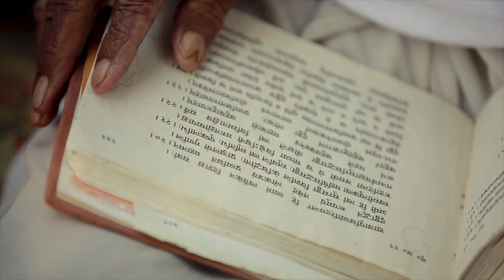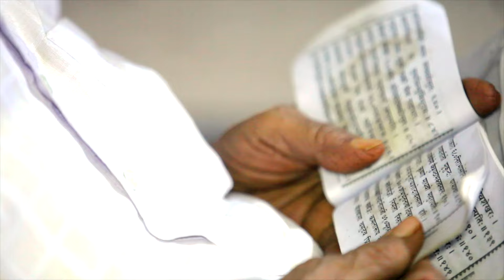Sri Vrindavan Dham Parikrama 2016 with Indradyumna Swami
Welcome to Indradyumna Swami’s Parikrama 2016 film. Indradyumna Swami and Bada Hari Das  taking devotees on a special journey of pilgrimage, in Sri Vrindavan dham and Jaipur in the most auspicious month of Kartik year after year. This is 2016 pilgrimage - the journey of self discovery and ultimate spiritual association.

Индрадьюмна Свами
Indradyumna Swami